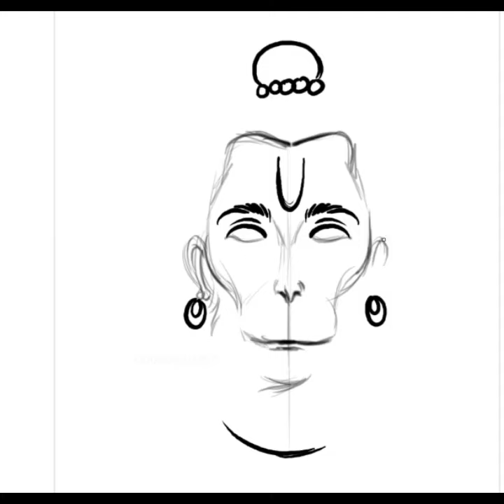Beautiful art of hanuman